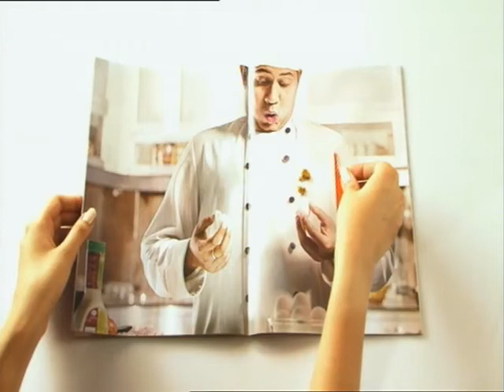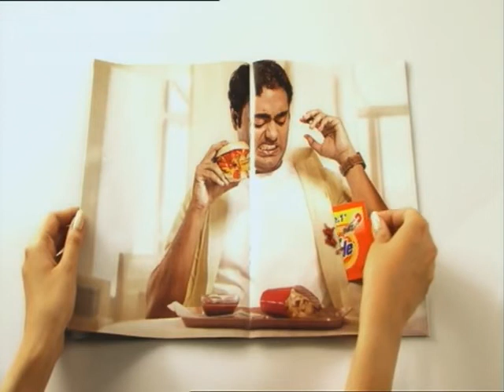Tide Dirt Magnets Magttraction